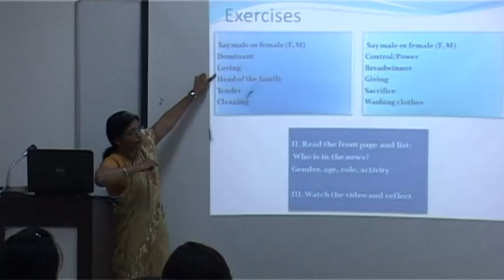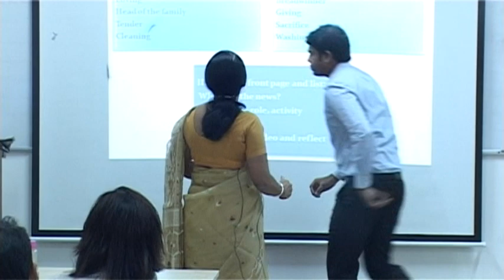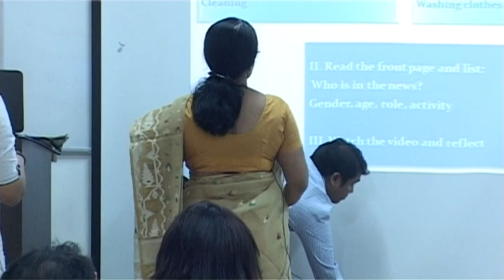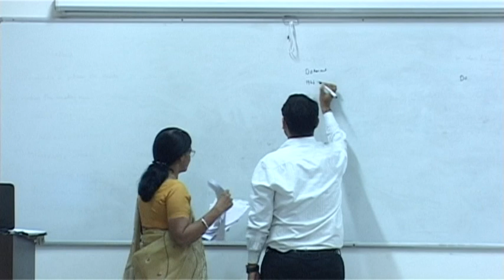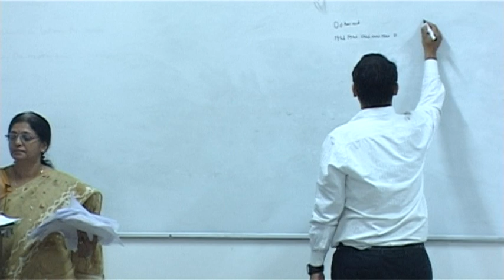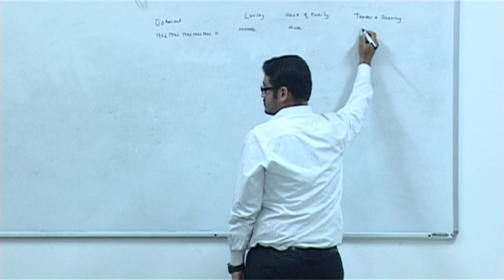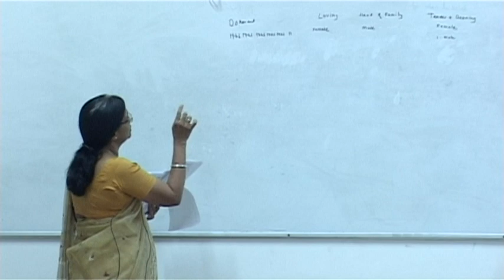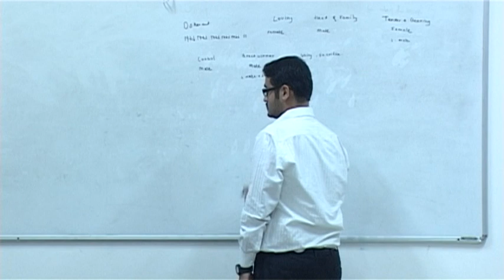Dr Shashikala Gurpur Symbiosis Law School Pune - Part - 1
Dr.  Shashikala Gurpur Symbiosis Law School Pune
Full Lecture on Gender Justice